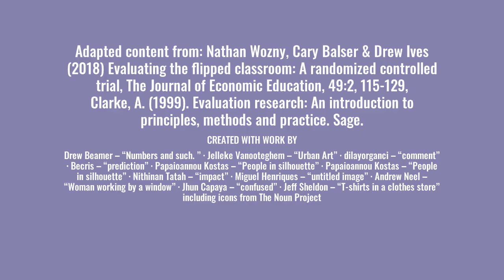Digital Glossary - RANDOMISED CONTROL TRIAL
There are various methods you can employ to evaluate an activity, intervention or initiative. They can utilise either quantitative or qualitative data. Qualitative methods can describe and interpret the context and outcomes, quantitative methods focus on measurement and prediction. Experimental evaluation methods can use quantitative data to attempt to establish cause and effect. In a randomised control trial (RCT), effects of one or more interventions are assessed by randomly dividing a research population into an experimental group and a control group. The experimental group and control group should be similar, and only access to the intervention by the experimental group should differ. This allows any impact to be attributed to the intervention. For example, implementing a flipped classroom approach to half of a module cohort, and a traditional lecture approach for the other. Impact can be measured using statistical analysis of assessment scores. Although championed as good evaluative methods, robust RCTs are difficult to achieve in educational settings due to complexity and the ability to ensure comparable groups. There are also associated ethical implications of withholding access to beneficial interventions for the control group. RCTs require a great deal of thought, design and planning, and if done well can illuminate what works in a given context.  Evaluators may also want to consider the range of other possibilities for evaluations including realistic notions of what works, and for whom.